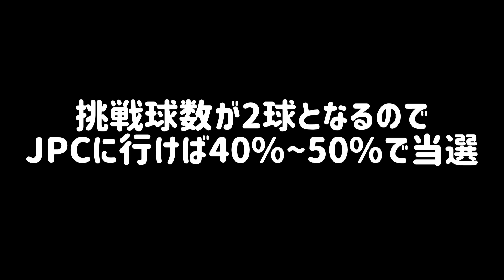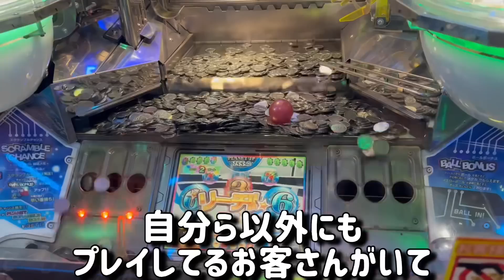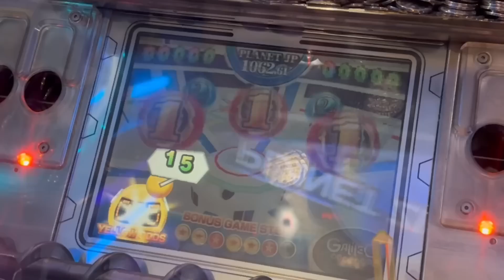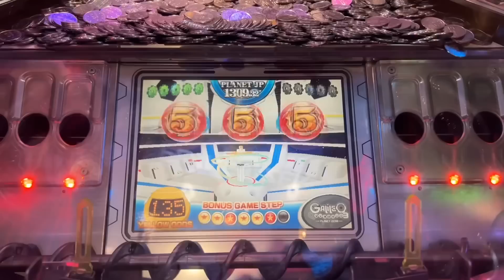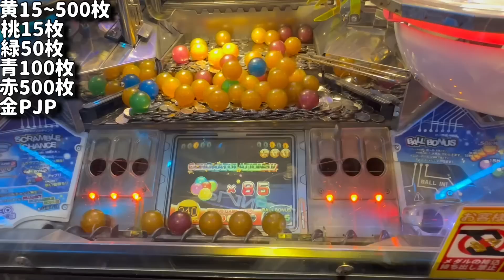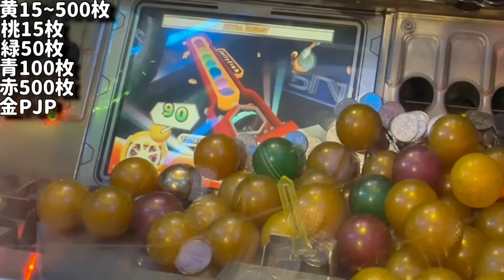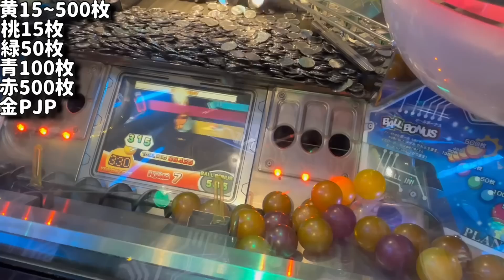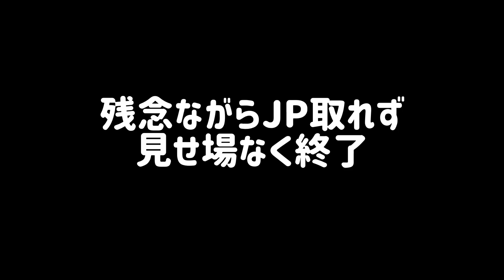【開店突撃】※1番に入店しました。衝撃台拾ったww家から200km離れたお店で神機種に挑んだら事故った【メダルゲーム】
遊び方が分からない方は先にこちらをどうぞ

【効果音】
効果音ラボ